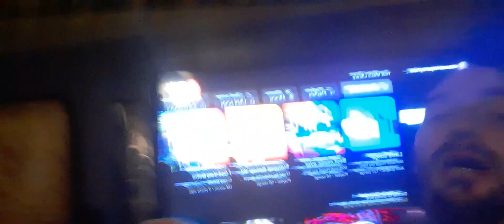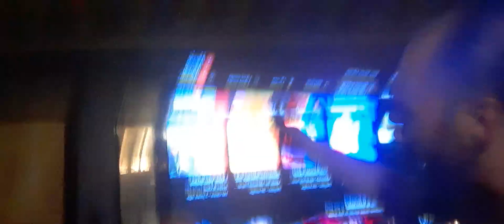I was losted broken defeat then heaven sent angel mehwishhayat perfect in every single way 1-27-23